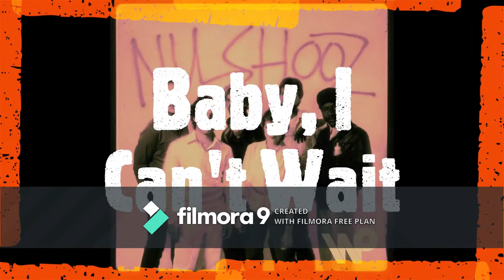Nu Shooz Baby I Can't Wait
Nu Shooz is an American freestyle/R&B group fronted by husband and wife team of John Smith and Valerie Day, based in Portland, Oregon, United States. The Shooz released four albums in the U.S. during the 1980s. Their third album, Poolside, brought the group's sound to a wider audience.

Nu Shooz originally released the single "I Can't-Wait" in Portland in April 1985 on Poolside Records. The original session happened at Cascade Recording in Portland in the fall of 1984 and was also featured on the band's sparsely distributed second album, Tha's Right, in 1985. "I Can't-Wait" was a big hit on Portland radio stations at that time, but Nu Shooz was turned down by every major label.